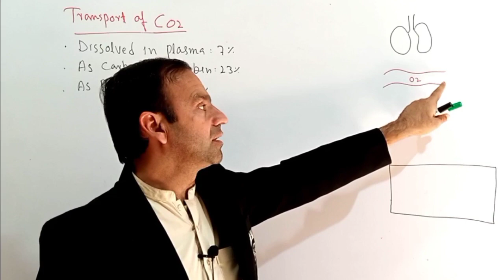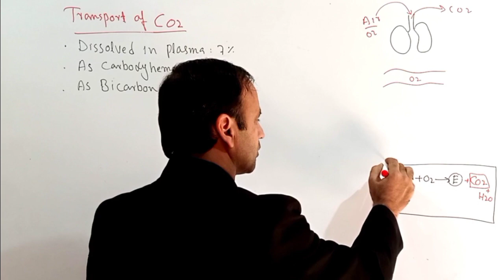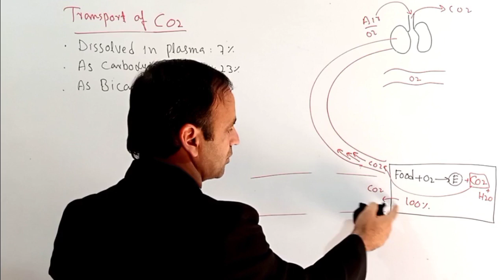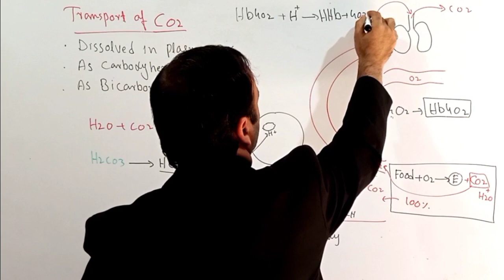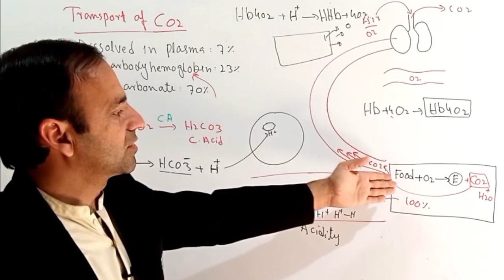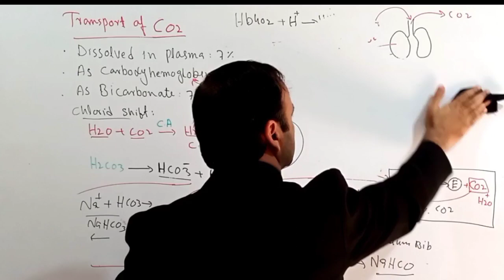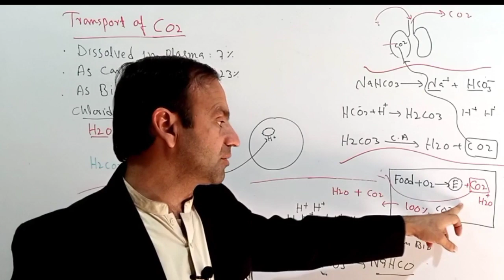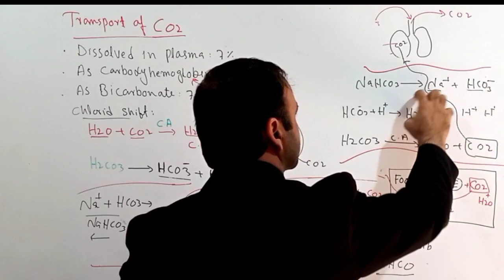Transport of Carbon dioxide Class 12 Biology || Mechanism of transport Carbon dioxide.